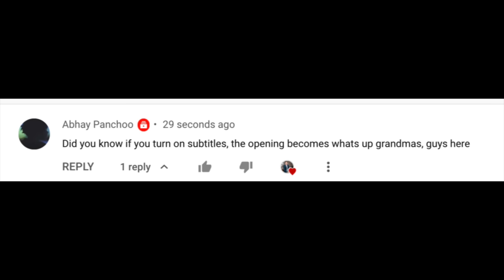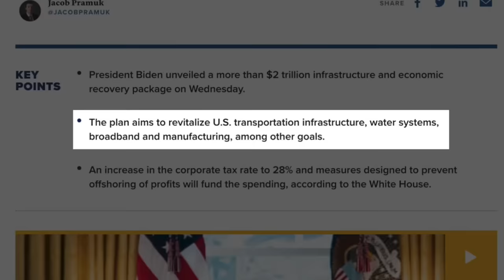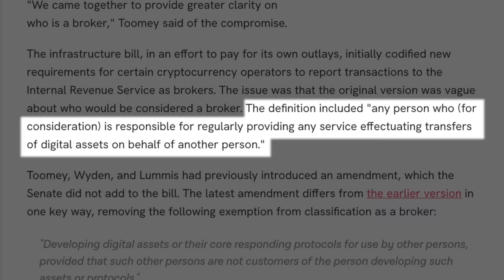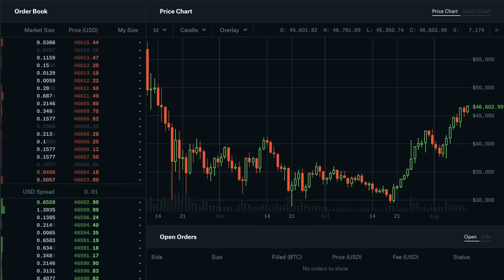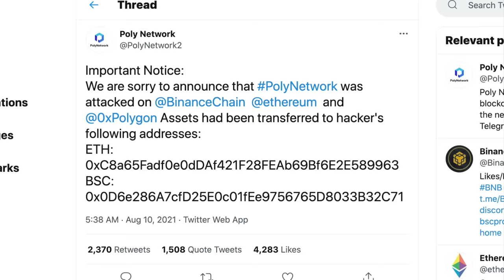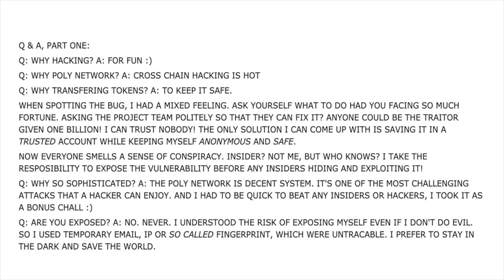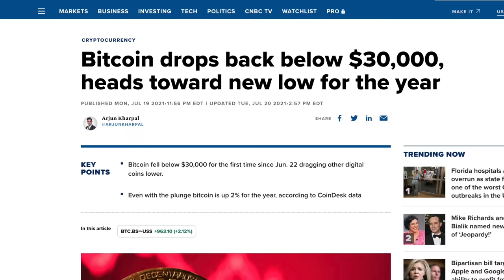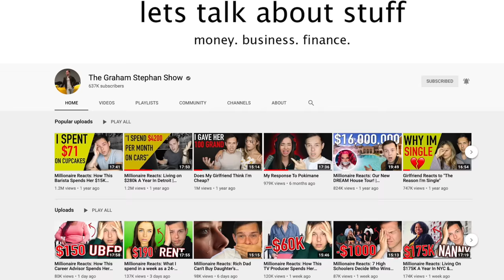Ethereum Was Stolen - My Response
Ethereum Was Stolen - My Response - Add me on Instagram GPStephan

My ENTIRE Camera and Recording Equipment:

*Graham Stephan receives cash compensation from Wealthfront Advisers LLC (“Wealthfront Advisers”) for sponsored advertising materials. Graham Stephan is not a client and this is a paid endorsement. Graham Stephan and Wealthfront Advisers are not associated with one another and have no formal relationship outside of this arrangement and Wealthfront Advisers only sponsors content that relates directly to Wealthfront. Any links provided by Graham Stephan are not intended to imply that Wealthfront Advisers or its affiliates endorses, sponsors, promotes and/or is affiliated with the owners of or participants in those sites, or endorses any information contained on those sites, unless expressly stated otherwise. Investment management and advisory services are provided by Wealthfront, an SEC registered investment adviser. All investing involves risk, including the possible loss of money you invest, and past performance does not guarantee future performance.